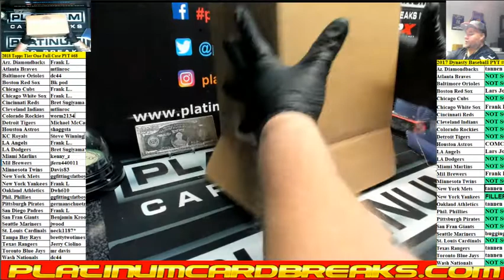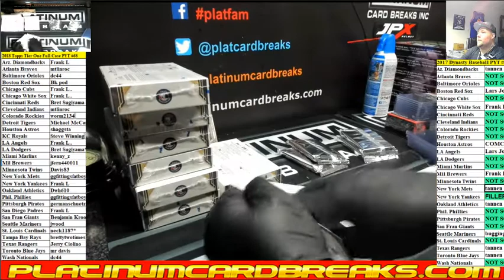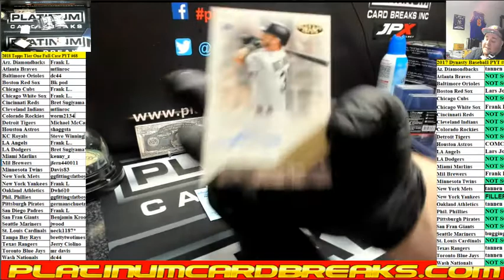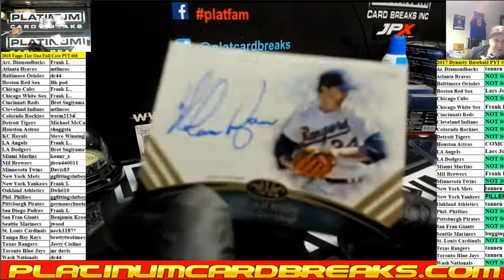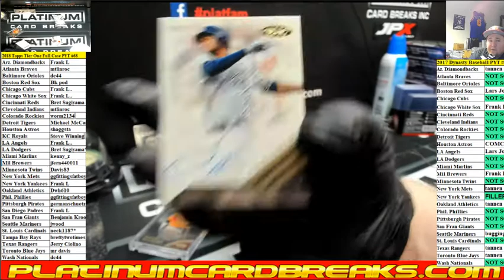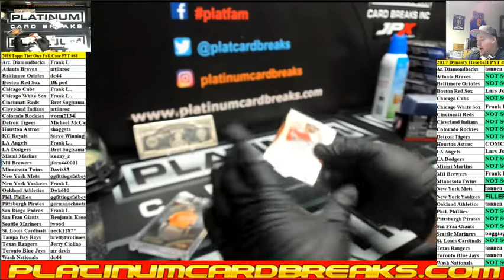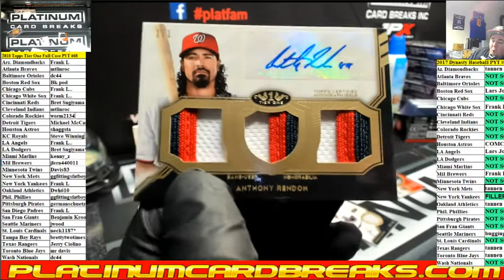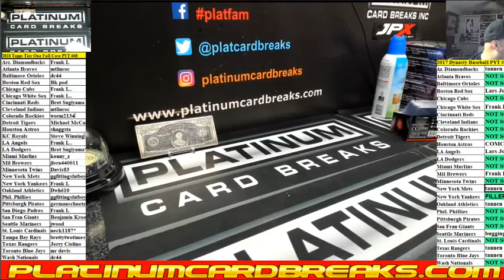2018 Topps Tier One Full Case PYT #68 ANOTHER SICK CASE